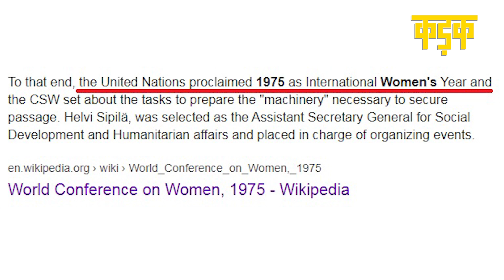8 मार्च को ही क्यों मनाया जाता है International Women's Day? जानिए इतिहास | KADAK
अंतरराष्ट्रीय महिला दिवस (International Women's Day) एक आंदोलन से शुरू हुआ है. इसकी शुरूआत साल 1908 में हुई थी जब 15 हज़ार औरतों ने न्यूयॉर्क (New York) शहर में मार्च निकालकर नौकरी में कम घंटों (Less Working hours) की मांग की थी. इसके अलावा उनकी मांग थी कि उन्हें बेहतर सेलरी दी जाए और वोट (Right To Vote) करने का अधिकार भी दिया जाए. एक साल बाद सोशलिस्ट पार्टी ऑफ़ अमेरीका (Socialist party Of America) ने इस दिन को पहला राष्ट्रीय महिला दिवस घोषित कर दिया.